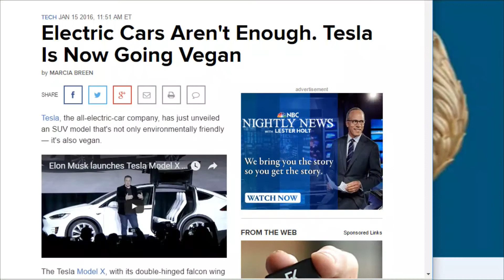Hay Que Decirlo 122816 4 Output 1